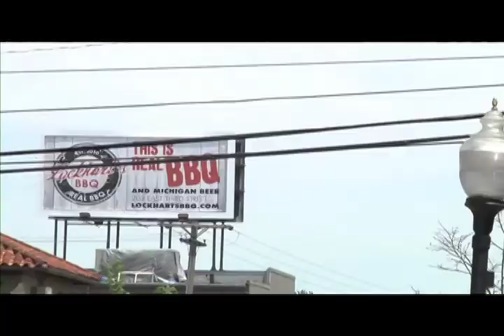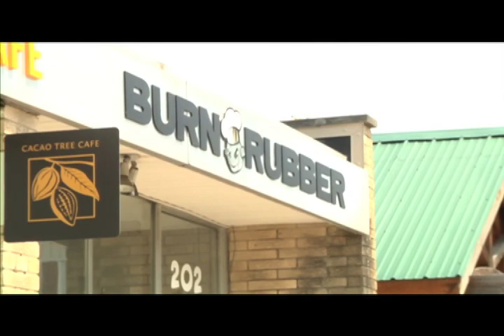burn rubber 2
Aspiring television producer, Non-profit/School Related Viewer's Only! News feature created while attending Specs Howard School of Media Arts. Along with classmates Chris Stephens(Talent,Editor) & Dennis Sullivan(Camera).

We did not profit nor try to, this was a school assignment approved and monitored by Nick Wisniske instructor at Specs Howard. The up most respect and gratitude is to be placed on the business establishment of Burn Rubber, cooperative and understanding.